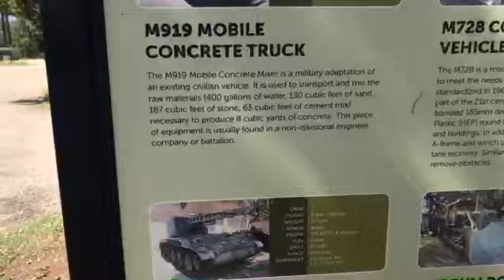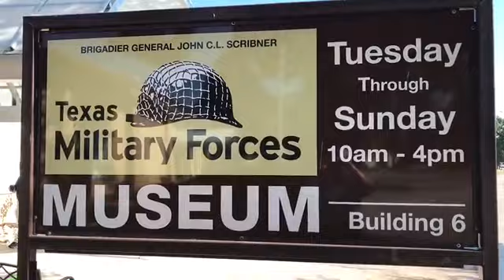M578 Light Recovery Vehicle (Black Cat) ASMR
See Placard for Specifics and Technical Info.